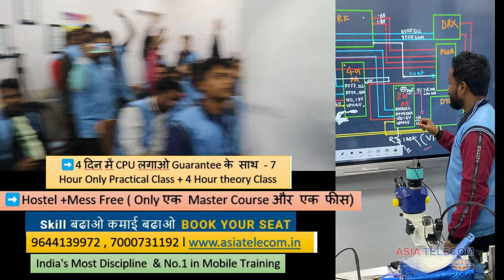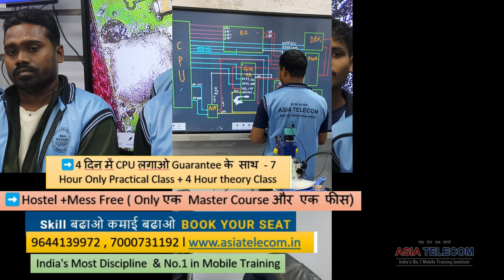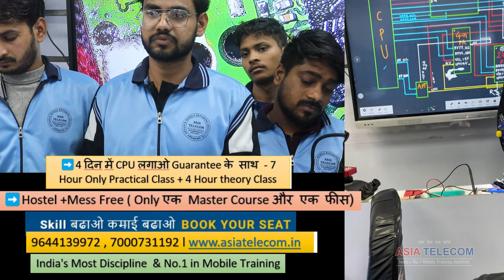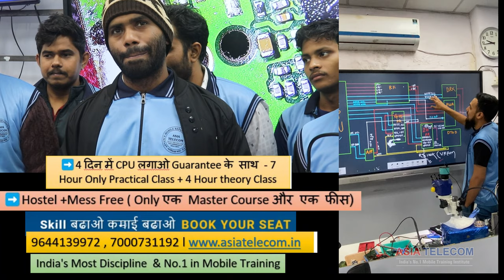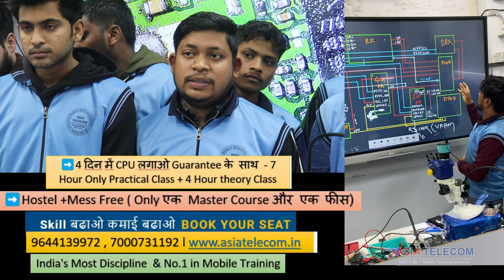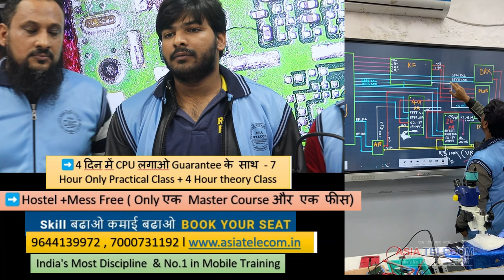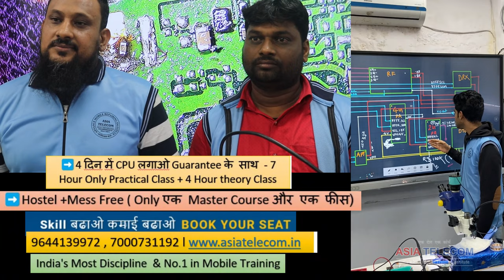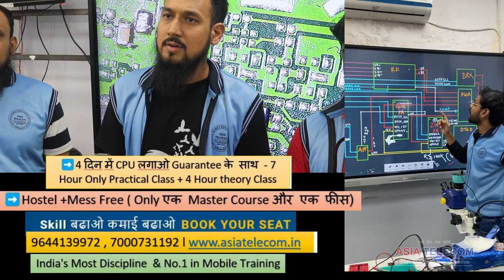Advance Network 5g सीखिये ( WTR 2965 / 3925 / SDR /MT_RF / SAM_RF )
➡️➡️Asia Telecom Mean Trust
Asia Telecom Mean Not just a Mobile Training Institute , its a Gurukul of India Biggest Lab for Practical
Asia Telecom Mean Discipline & Discipline 😎😎mean Success
Next Admission Open
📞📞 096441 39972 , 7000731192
Celling Time - Morning 9am - 11 am
Today Live Class - Watch ( Only India No1. Asia Telecom Come Daily Live )

📲 Buy Book
👉🏻Hardware Book /  Software Book

Phone Online Master Circuit Course